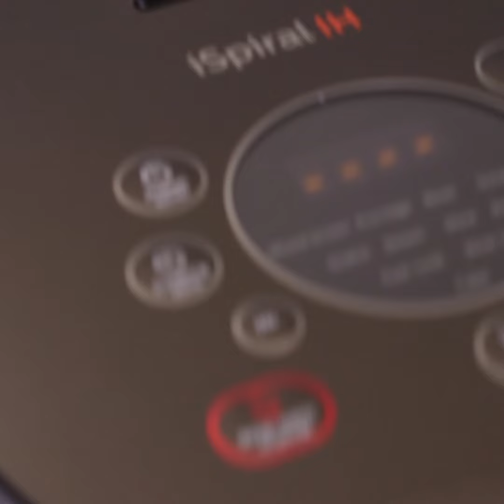เค้กแคร์รอต 5